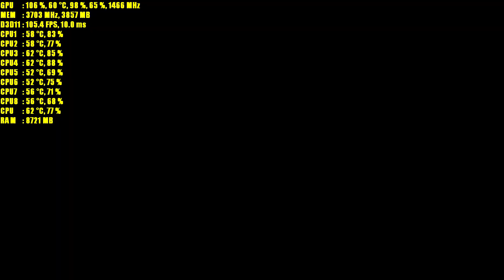Call of Duty Black Ops III 14th Nov Update | GTX 970 OC & i7 6700k | 1080p Maxed Out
[REQUEST VIDEO] Hello guys, is anything fixed, with the latest update ? some of the gameplay from Zombie mode, too at last 14:04 from the campaign, played with the latest update (patch).

DRIVERS:
Nvidia: Version: 358.91 - WHQL

GPU OC SETTING + TEST OF THE NOISE for GTX 970

CPU: Intel Core i7 6700k Skylake, 4,2GHz
COOLER: Cooler Master Hyper 103 (not final)
MB: MSI Z170A GAMING M7
RAM: ADATA 16GB KIT (4x4GB) DDR4 2800MHz CL17 PC4-22400 XPG Z1
PSU: be quiet! Pure Power L7-530W 80 plus
GPU: GAINWARD Nvidia GeForce GTX 970 4GB
SSD: SAMSUNG 120GB 2,5 SSD 840 EVO
HDD#1: SEAGATE Barracuda ST3000DM001 3TB
CASE: Lian Li PC-T60B ATX/Micro ATX Test Bench (Black)
GAMING GEAR:

MONITOR: 24" BenQ XL2411Z 144Hz 1ms GTG
TV: LG 60"LA620S Cinema 3D Smart LED TV
SPEAKERS #1: Creative Inspire T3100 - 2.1
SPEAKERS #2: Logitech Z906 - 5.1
HEADSET: Genius Gaming HS-G500V Stereo
MOUSE: Razer DeathAdder Chroma
MOUSEPAD: SteelSeries QcK
KEYBOARD: CONNECT IT Battle Keyboard
GAMEPAD 1#  2x Original Sony PS3 DualShock 3 Black
HOMEMADE PlaySeat with Logitech G27
CONSOLE: Playstation 3 Slim 250GB
GAMECAPTURE: AVerMedia ExtremeCap U3 (CV710)